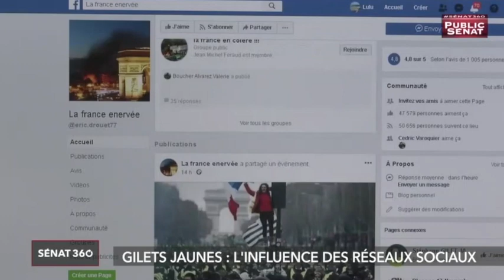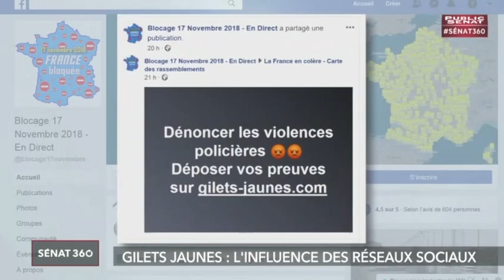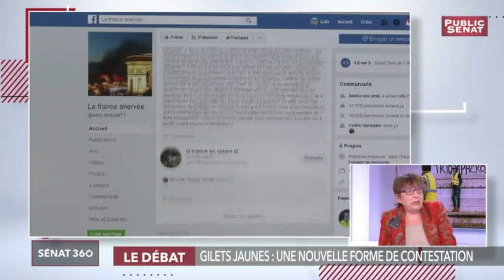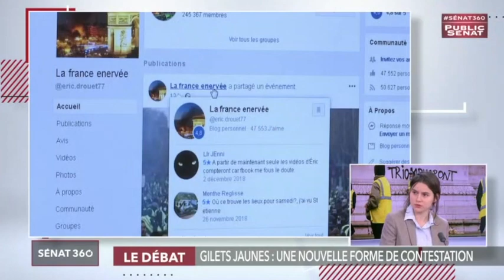Public Senat - le phénomène Gilets Jaunes - 10 dec 2018